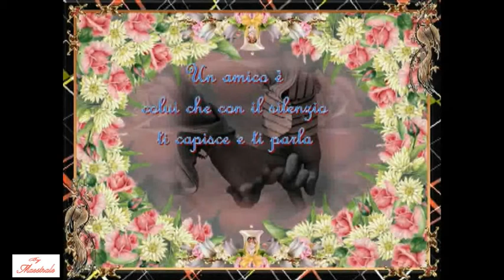amico è.flv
amico è